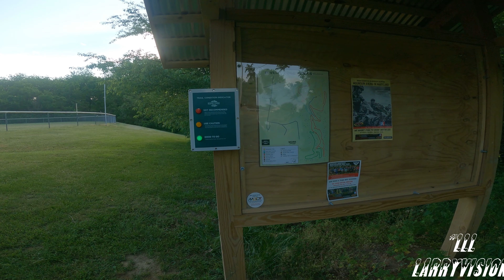Full Trail Review 4K | Rivers Edge Brunswick MTB | Tony and Amy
Welcome back to the channel!  today we went out and had a blast at Rivers Edge in Brunswick MD got a full review of the trails and jumps along with a whole lot of mountain biking fun!!  Met Tony out there and we all just really enjoyed the whole time.  Feel like I got some good video i had a several more runs but i got a smear on the last ones and the video was already long so just excluded them.  Hope you enjoy!
Don't forget subscribe and get notified of all the videos I put out and be sure you smash that like button so the video gets seen by others looking for a great place to ride and maybe have never heard of Rivers Edge!!  also comment hearing from people that actually watch my videos makes me happy and I would love to interact with more of you and maybe you will be someone in the future i do a follow cam with!